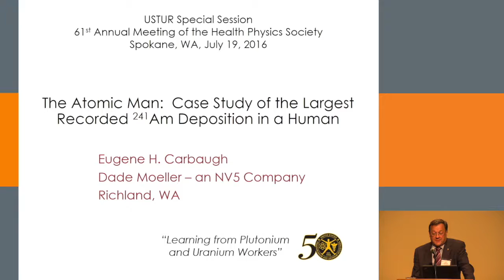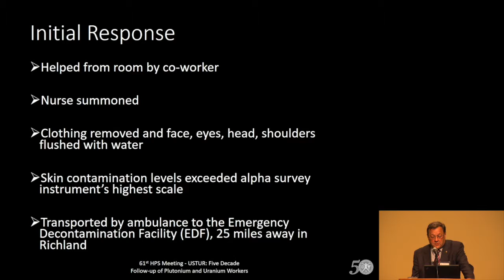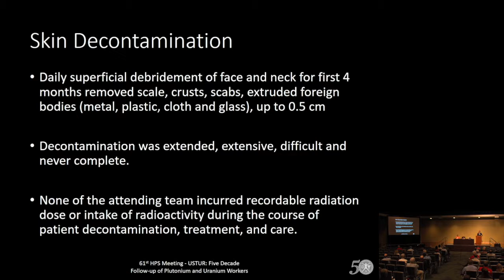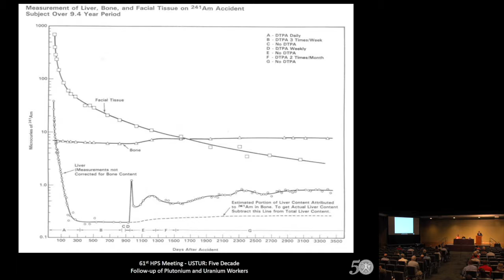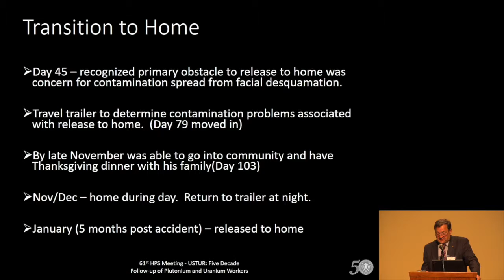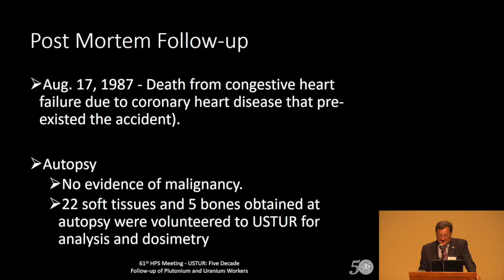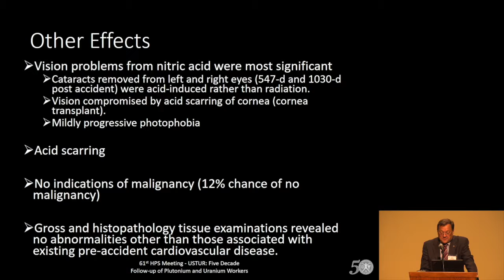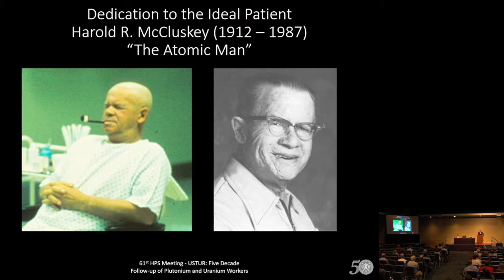Eugene Carbaugh, The Atomic Man: Case Study of the Largest Recorded Am-241 Deposition in a Human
USTUR Special Session at the 2016 Health Physics Society Annual Meeting